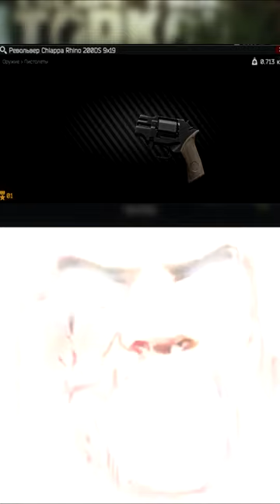Мистер Исключительный выбирает пистолет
Контент является шуточным и не несет цели оскорбления.
P.S. «Все персонажи и события вымышлены, любые совпадения случайны и блаблабла».